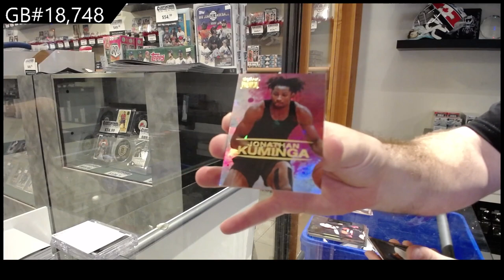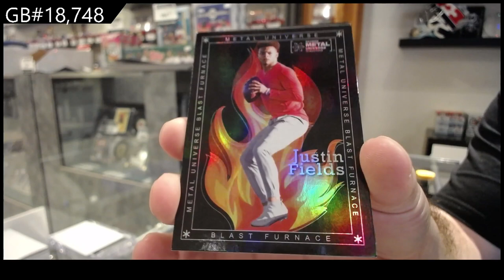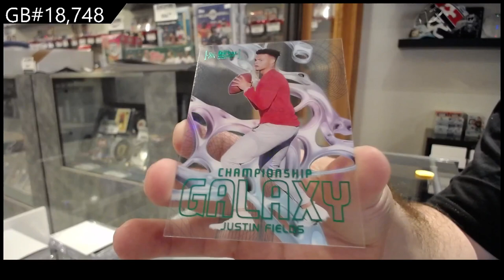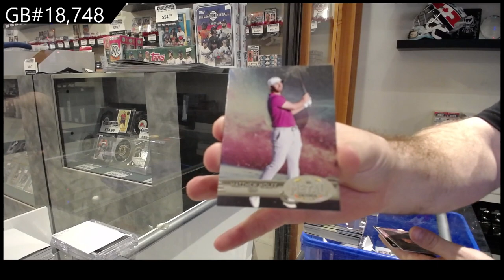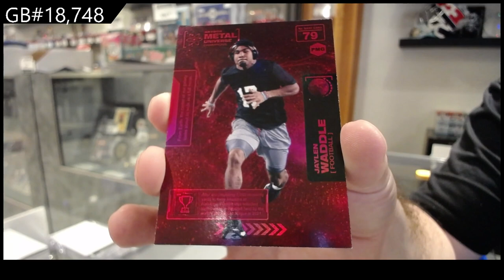2021 Upper Deck Metal Universe Champions Multi-Sport Box Break - C&C GB #18,748